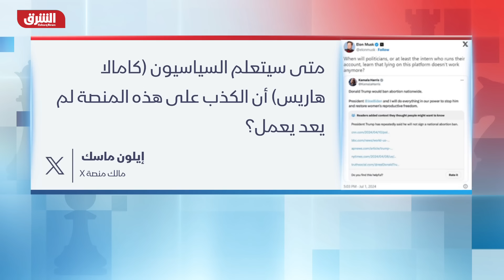حصانة ترمب تثير عاصفة.. وماسك يتهم نائبة بايدن بالكذب - سباق القمة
حصانة ترمب تثير عاصفة في الولايات المتحدة وبايدن يعتبرها سابقة خطيرة، تقارير تؤكد انعزال بايدن بعد المناظرة، وبعد 13 عاما من الحرب في سوريا.. هل الحل في يد ساكن البيت الأبيض؟.. المزيد في حلقة جديدة من سباق القمة مع الإعلامية زينة يازجي.

00:00 البداية
01:34 بايدن: حصانة ترمب سابقة خطيرة
19:47 تقارير: بايدن "منعزل" بعد المناظرة
28:39 سوريا.. هل الحل في البيت الأبيض؟
49:57 ماسك لهاريس: لا تكذبي على منصتي